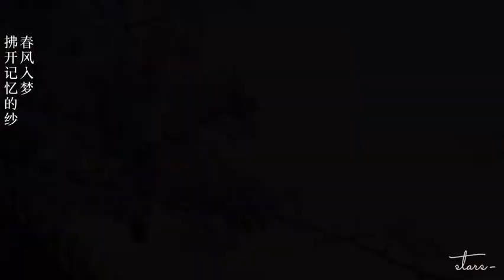Wang duo 汪铎 sad the zhongxing , Shouyue and princes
this video from weibo